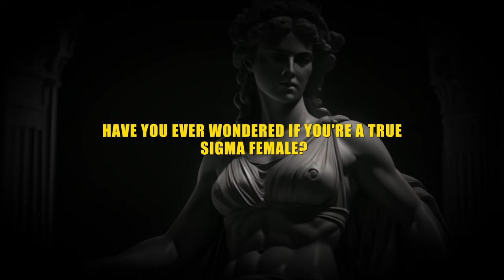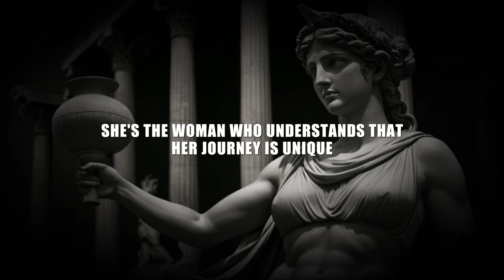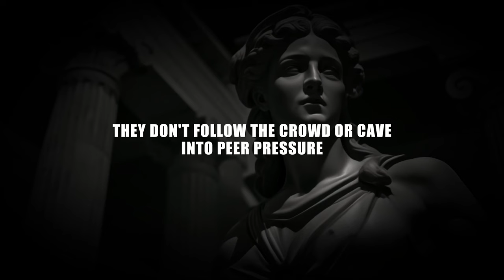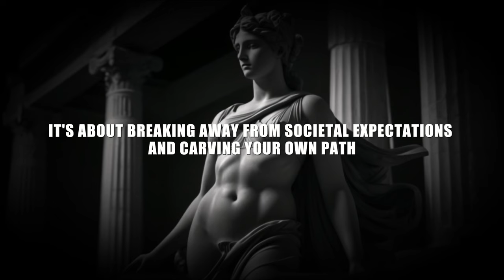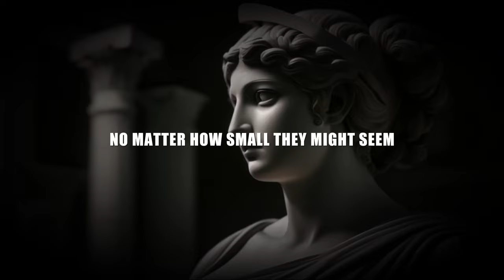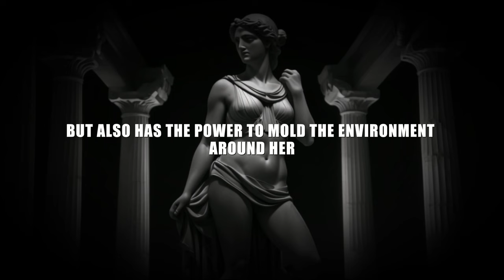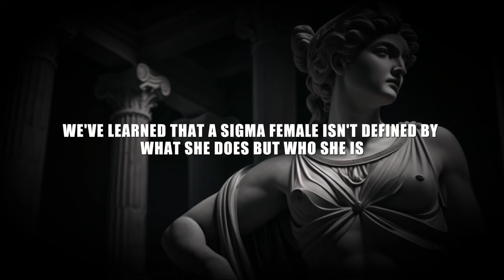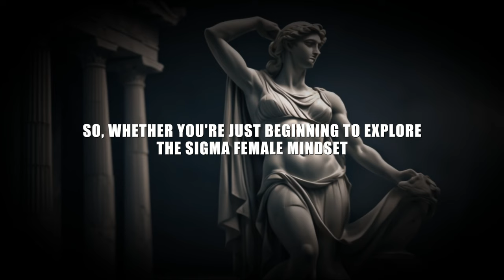Are You Truly A Sigma Female? Watch This To Find Out!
You're Definitely NOT a SIGMA FEMALE If You Do THIS | SIGMA FEMALE STOICISM | Embrace Your Sigma

Welcome, In today's video, we're diving into the world of Sigma females and what it truly means to embody the stoic mindset. If you've been exploring Stoicism, motivation, and philosophy, you won't want to miss this. We'll be discussing key stoic practices and how they relate to the Sigma female archetype.

Being a Sigma female isn't just about being strong and independent; it's also about embracing a stoic philosophy that empowers us to navigate life's challenges with resilience and grace. But there's one thing that definitely doesn't align with the Sigma mindset, and we're going to explore that in detail.

Join us as we uncover what it means to embrace your Sigma energy while incorporating stoic principles into your daily life. Whether you're new to Stoicism or a seasoned practitioner, this video will offer valuable insights and motivation to help you stay true to your Sigma essence.

Let's empower each other to thrive in a world that values strength, resilience, and authenticity.

Sigma Female, Stoic, Stoicism, Motivation, Stoic Motivation, Philosophy, Stoic Philosophy, Stoicism Philosophy, Stoic Practices, Sigma Energy, Resilience, Inner Strength, Self-Empowerment, Empowerment, Authenticity, Female Empowerment, Personal Growth, Strength, Independence.